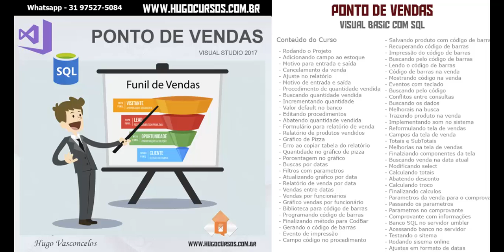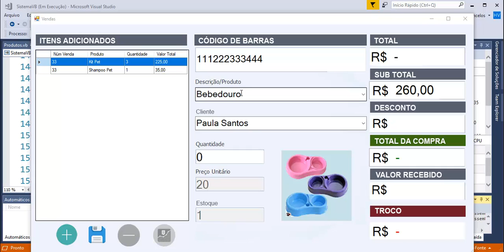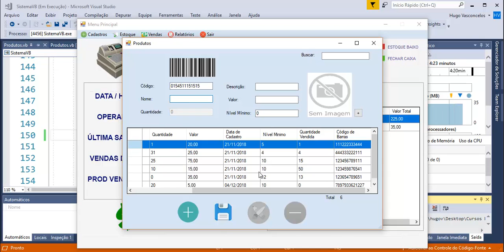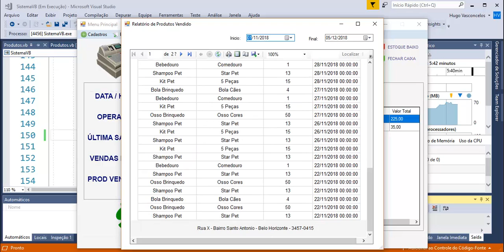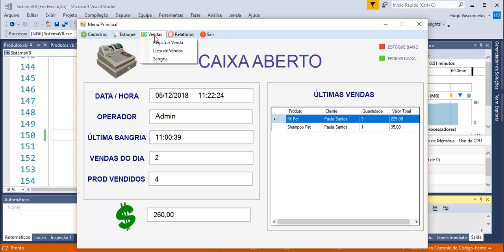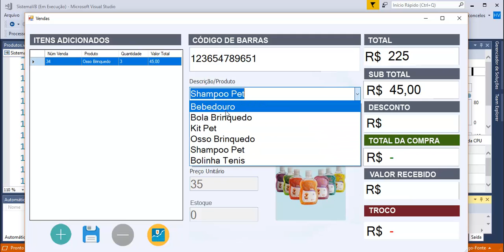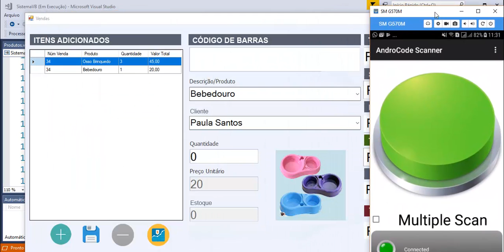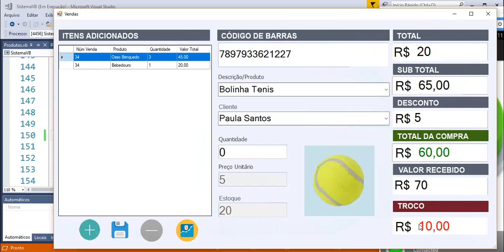Ponto de Vendas VB - Aula 01 - Fechamento de PDV